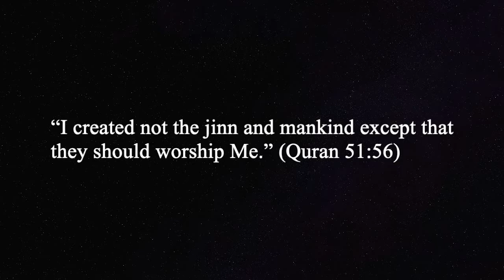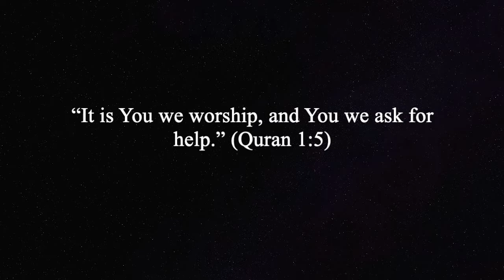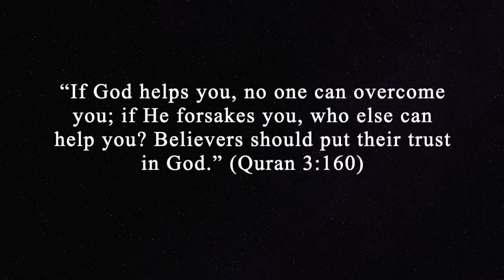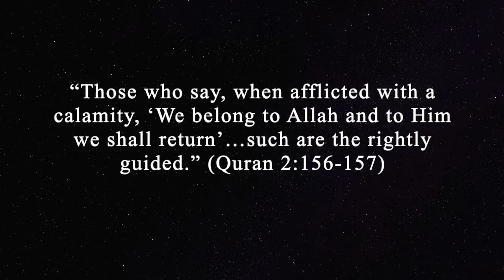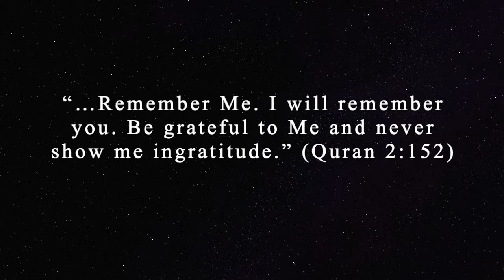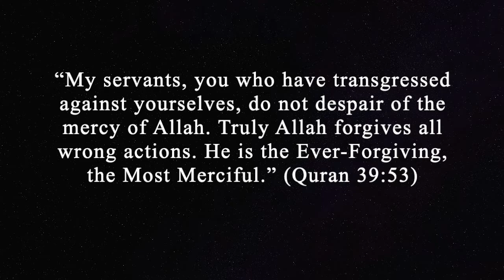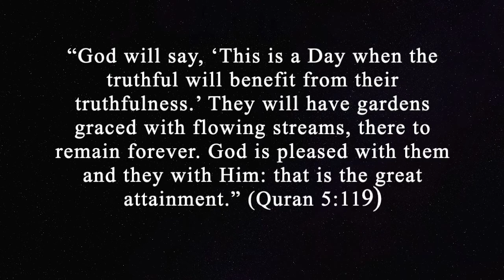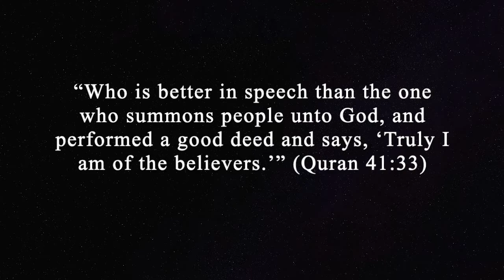Quran Affirmations (with Nasheed background sound)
Quran Affirmations to increase your iman / faith while you sleep. By using the words ‘I’ or  ‘I am’ or 'me' in your affirmations, you are training and reprograming your brain to think a certain way so you can get in the right mind to achieve the things you want in life, such as increasing your faith (iman), inshallah.

You can start by listening to this affirmation before bedtime since you will be in the state of ‘theta’ brainwaves which allows new information to straight go into your subconscious mind. Since these are affirmations based on the Quran, inshallah it will increase your iman.

I pray that everyone listening to this affirmation will have a successful Ramadan and may Allah answer your prayers.